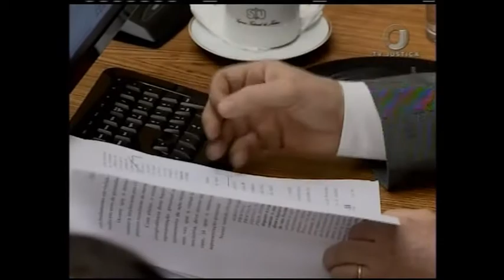Jornal da Justiça 1ª edição - Pensão crédito (15/05/17)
O devedor de pensão alimentícia pode ser inscrito nos cadastros de proteção ao crédito. A decisão é do Superior Tribunal de Justiça.